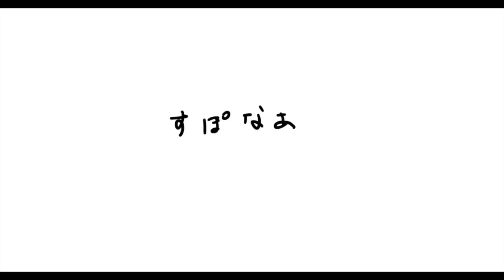#11【アニメ】破天荒小学生が異世界に転生した件「マイクラ編」ドイヒーくんのサバイバル生活